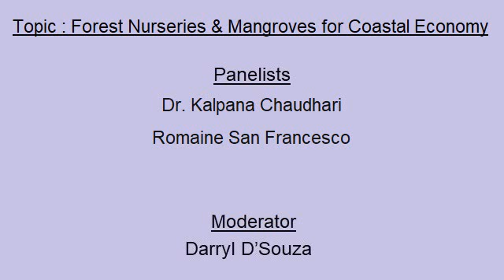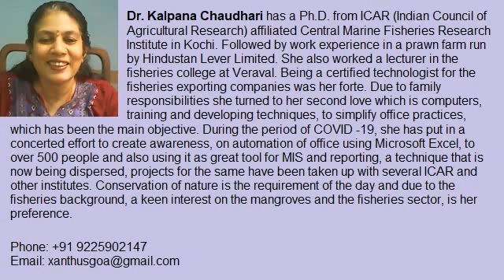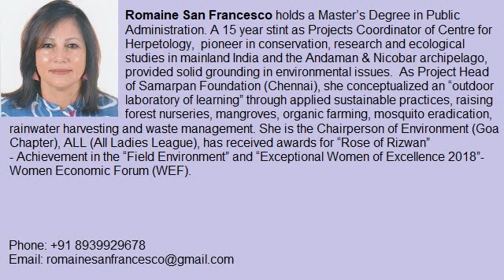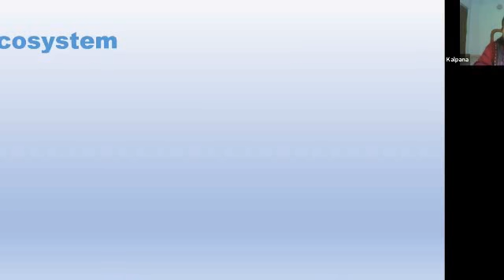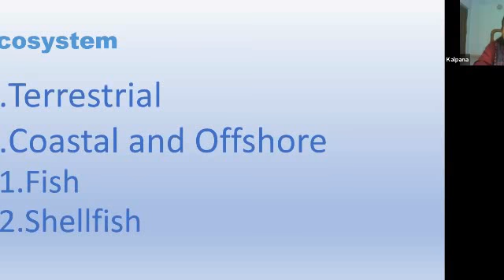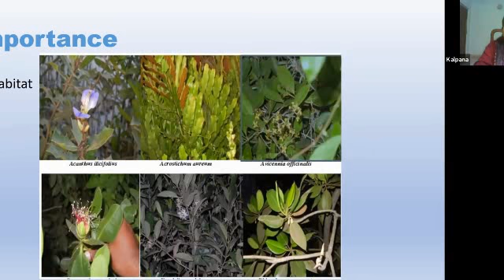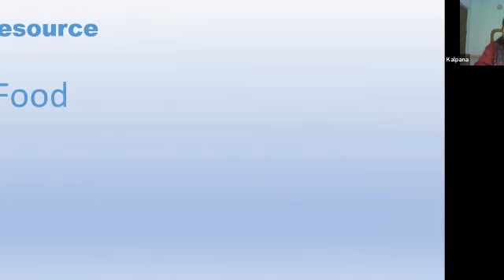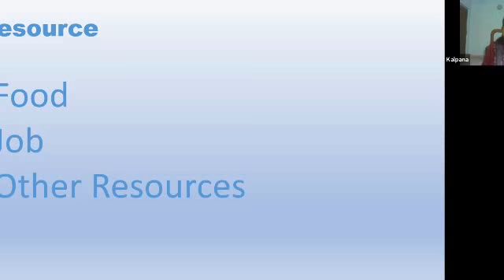Forest Nurseries & Mangroves for Coastal Economy - The New Earth Summit 2020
The New Earth Summit 2020 Webinar - Forest Nurseries & Mangroves for Coastal Economy
Panelists – Dr. Kalpana Chaudhari | Romaine San Francesco

Questions  Answered:
a) Why is managing mangroves properly vitally important for a costal place like Goa?

b) What problems are Goa’s mangroves currently facing and how can they be fixed?

c) Why are forest nurseries important?